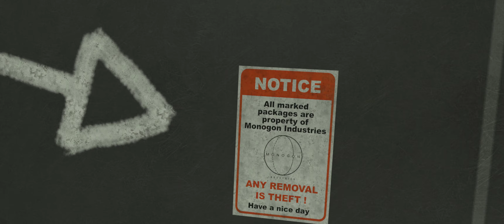Boneworks Vr Part 2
BONEWORKS Is a narrative VR action adventure using advanced experimental physics mechanics. Dynamically navigate through environments, engage in physics heavy combat, and creatively approach puzzles with physics.